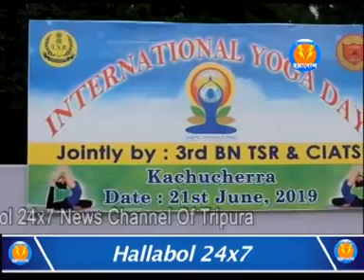10 PM NEWS (21/06/2019)